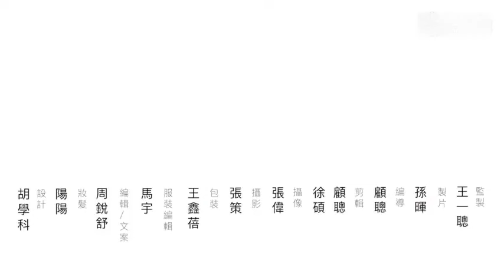生米們不可錯過的周深古早采訪！深深每壹句都踩在了空空的笑點上~生米空間站 風雨同周 Zhou Shen Fan Station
💗風雨同周 永不棄！生米在哪裏~💙 壹起與我們最愛的 周深 相遇！

每天“億”點深知識😉
人間小百靈絕佳音樂現場🎶
爆笑綜藝合集🤣
生米與周深的互懟日常💕
不定時掉落精彩二創🥳

跟上空空的步伐，帶妳全方位了解那些不為人知的深深😸